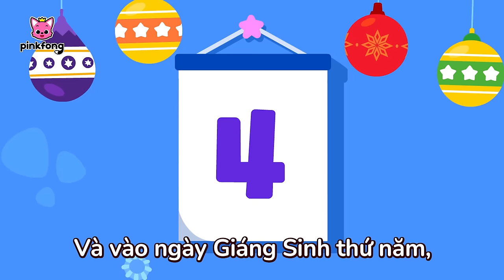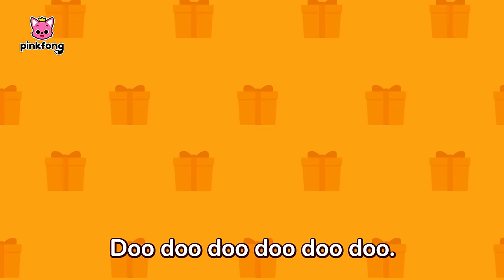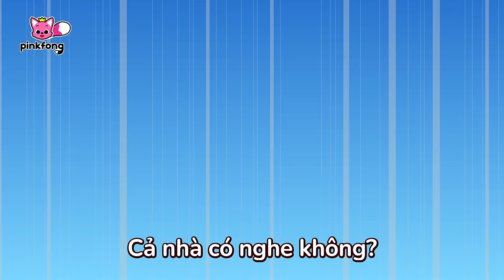Tuyển tập 🌲 Bài hát và câu chuyện Giáng Sinh 🦈 Christmas Baby Shark noel | Cá Mập Con Pinkfong!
00:00:00 Giáng sinh Chơi trốn tìm cùng Gia đình Cá mập (Christmas Hide and Seek with the Shark Family)
00:11:20 Ú òa! Cá Mập Con  trông trẻ vào Giáng Sinh. (Peekaboo! Baby Shark Babysits on Christmas)
00:16:50 Khúc hát mừng  Giáng sinh (A Christmas Carol)
00:22:02 Cá Mập con Cá mập mũi đỏ (Baby Shark the Red-Nosed Shark)
00:26:21 Ngày nào cũng  là Giáng Sinh (Christmas Every Day)
00:30:45 CÁ MẬP MỪNG GIÁNG SINH (Christmas Sharks)
00:32:05 CÁ MẬP VÀ GIAI ĐIỆU GIÁNG SINH (Shark Cantata)
00:33:52 12 Ngày giáng sinh của Cá Mập Con (Baby Shark’s 12 Days of Christmas)
00:37:40 Đón Giá Sinh cùng gia đình Cá Mập Yêu tinh (Christmas Shark Family Elves)
00:40:46 Trò chơi tìm quà Giáng Sinh cùng Cá Mập Con (Hide and Seek Christmas Presents and Baby Shark)
00:43:58 Món quà Giáng Sinh đặc biệt của Cá mập Con (Special Christmas Presents with Baby Shark)